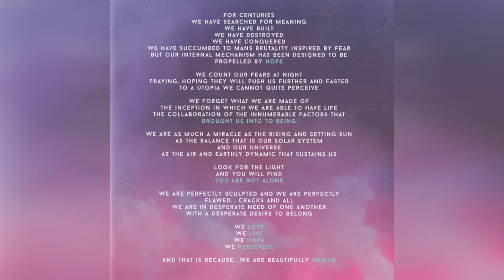OneRepublic - Human 2021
Human is the fifth studio album by American pop rock band OneRepublic. It was released on August 27, 2021.